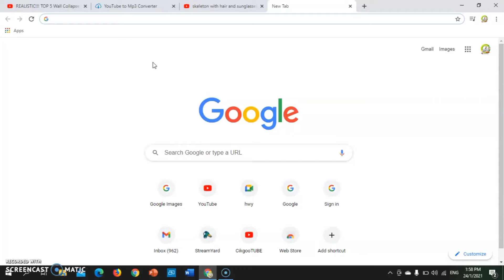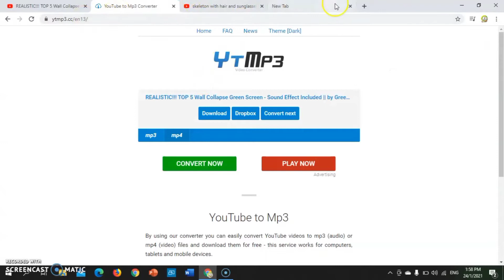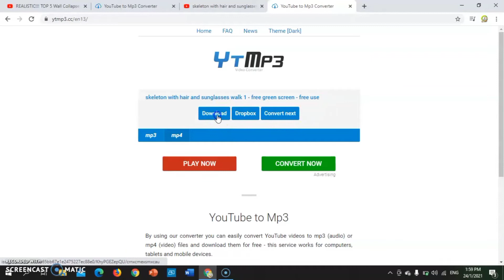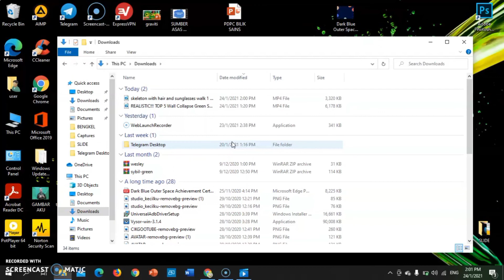CARA DOWNLOAD VIDEO YOUTUBE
Salah satu cara untuk download video youtube ke laptop